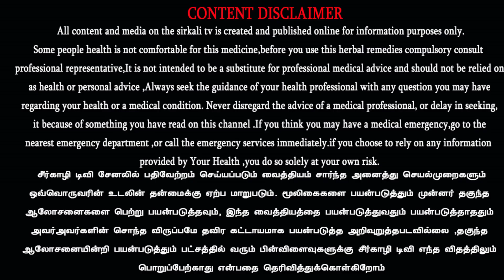கீரை வகைகளை எப்படி எப்பொழுது சாப்பிட வேண்டும்? உணவில் தினமும் ஒரு கீரையை சேர்த்துக் கொள்ளுங்கள்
உணவில் தினமும் ஒரு கீரையை சேர்த்துக் கொள்ளுங்கள் | கீரை வகைகளை எப்படி எப்பொழுது சாப்பிட வேண்டும்? தினம் ஒரு கீரை | A spinach for the day |spinach benefits